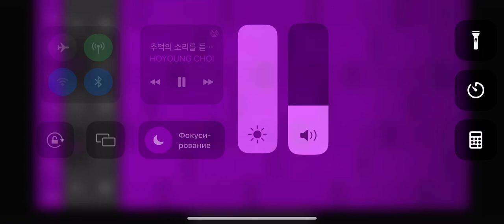또 만나요,해빛. (Music)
C Sharp Major
F Sharp Major
B Major
E Major
A Major
D Major
G Major
C Major!